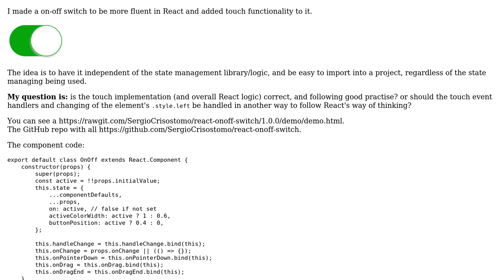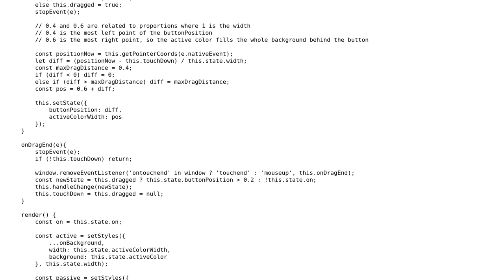Code Review: Managing drag in React on-off component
With thanks & praise to God, and with thanks to the many people who have made this project possible! | Content (except music & images) licensed under CC BY-SA | Music | Images & others | With thanks to user user2808747 user Sergio user jacwah and the Stack Exchange Network Trademarks are property of their respective owners. You are responsible for your own actions.